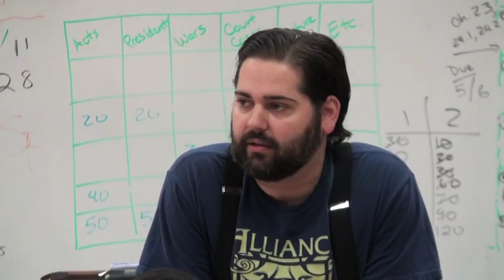A Day in the Life of Dan Moroaica, Beverly Hills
Day in the life of an awesome and talneted history teacher - a true inspiration.